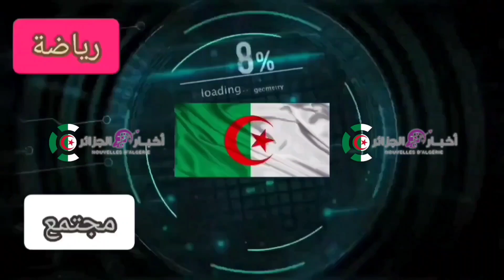موجة حر تصـل إلى 45 درجة اليوم السبت بهذه الولايــــات